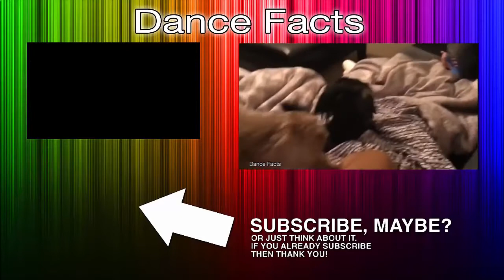Kalani Hiliker- Say Something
This is the one of the only dances Abby has actually choreographed good. Oml Kalani isn't one of my favourites but I know she is phenomenal dancer with gorgeous everything (her pointed feet gives me life).❤All credits for this video goes to Dance Facts❤Rachel xxx